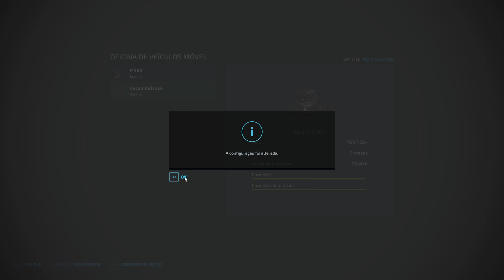FAZENDO O CARREGAMENTO DE CAL COM A CASE 821G | Nova Fantinati | Farming Simulator 22 | ep.04